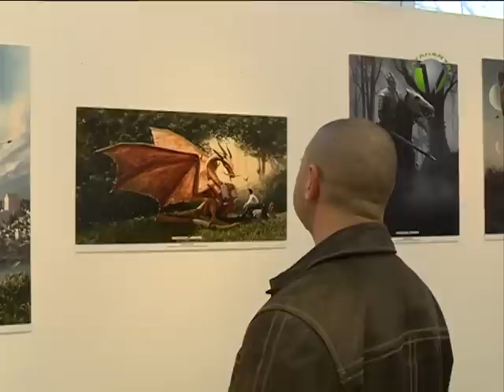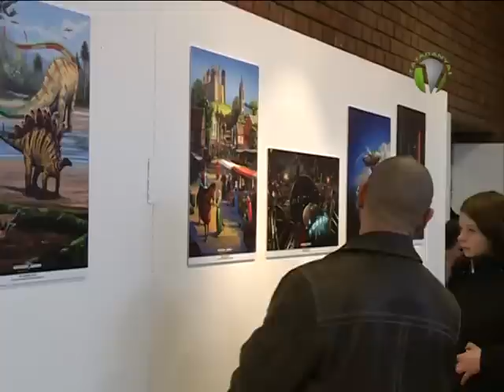Pozsgay Gyula kiállítása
Új kiállítás nyílt a kertvárosi Kölcsey Általános Iskolában. Pozsgay Gyula alkotásait Schmidt Csaba polgármester ajánlotta az érdeklődők figyelmébe.